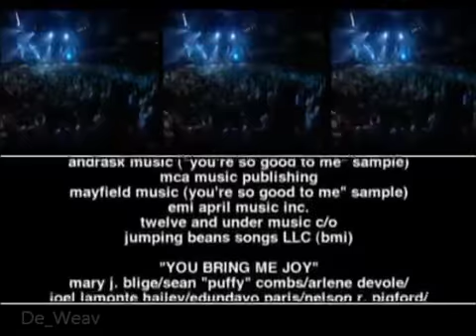Mary J. Blige Medley - Eric Clapton & Friends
On July 30, 1999 Mary J. Blige & Eric Clapton collaborated together again at Madison Square Garden as apart of a benefit concert for Clapton's Crossroads Centre at Antigua. It was released October 26,